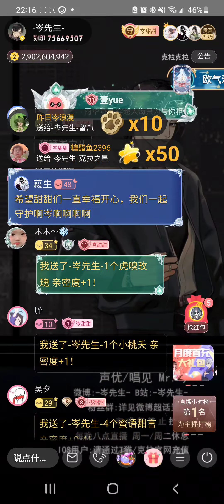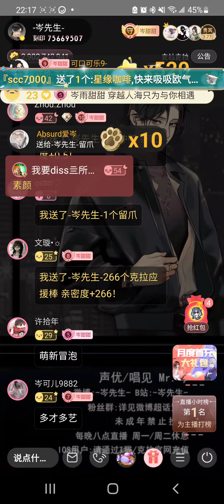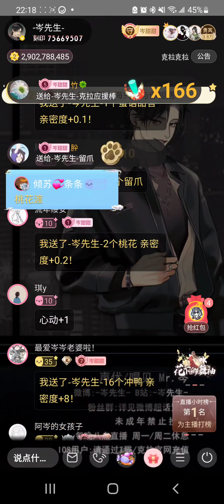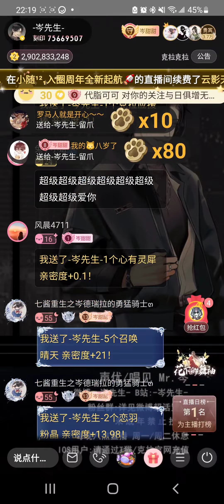岑先生-double face(2023-1130)